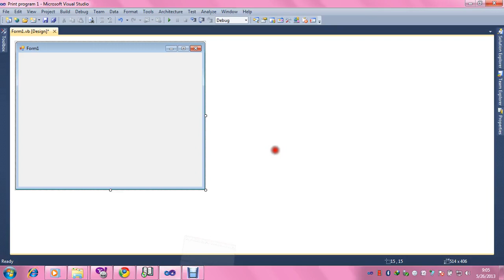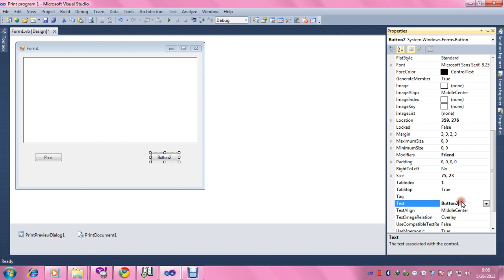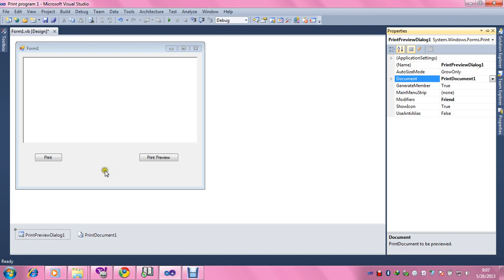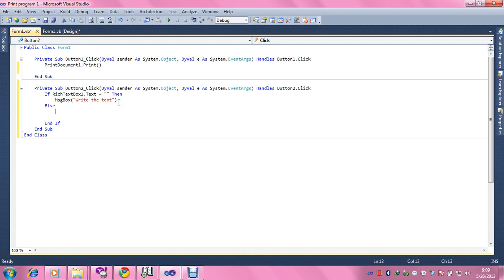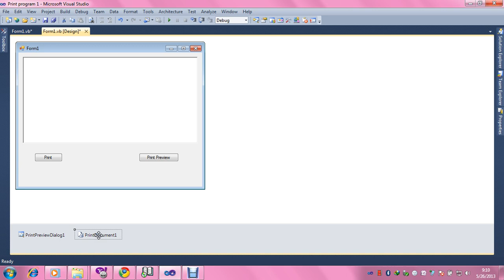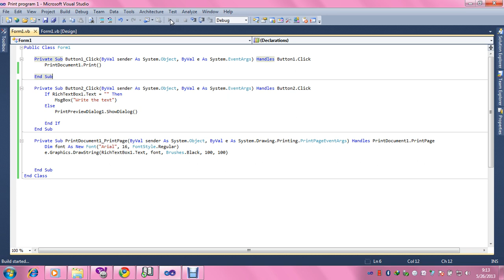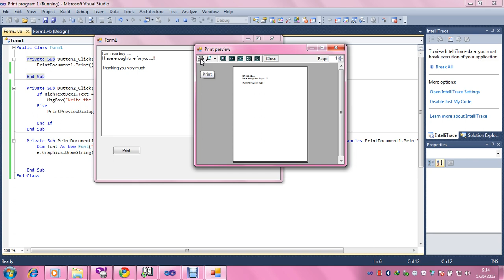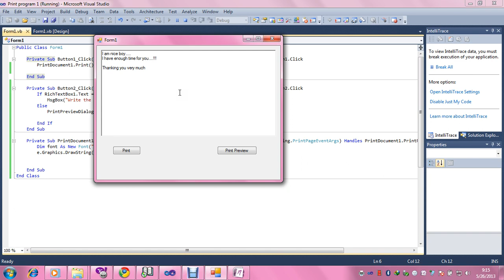How to make print and print preview program in VB.net 2010 in English and Hindi-HD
Hello friends i am Vikas Kumar Singh If you want  to make print and print preview program in VB.net you can easily make...just see this video. It will help you
Video Creation date (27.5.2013) Monday